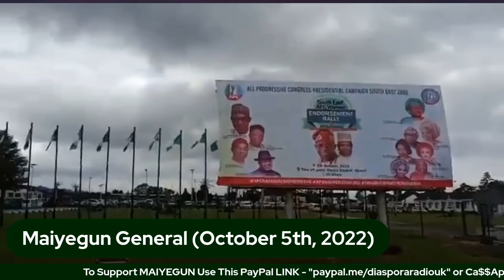Lagos: When Igbos Adopts APC, They Are Nigerians But When They Rejected Him, They Are Biafrans - 1